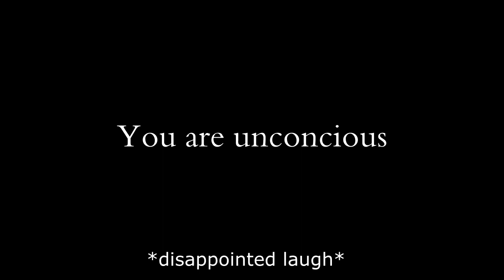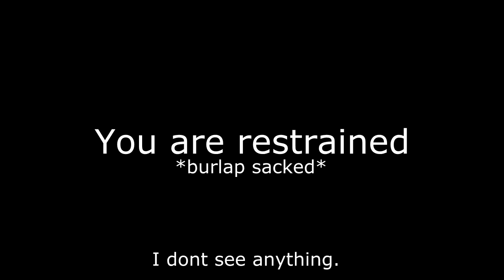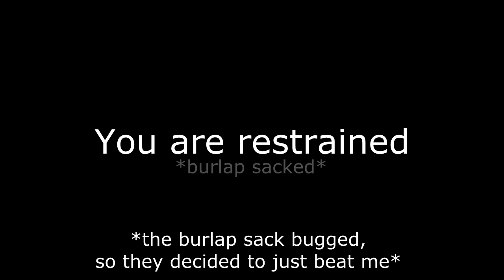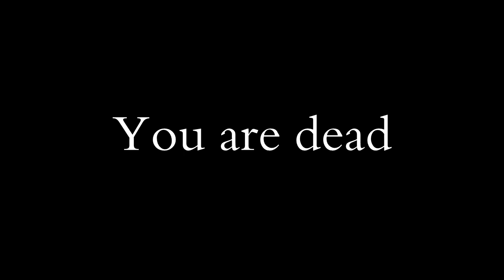DayZ Funny Hostage Situation - Fresh Spawn War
Hostage situation causes a war to breakout at Elektro. A war fought for revenge, freedom and love.
---Updates in the Description.

[HELP ME IMPROVE] I would appreciate any advice on getting decent video quality (game footage) and I sorta fixed my microphone thing, but you'll notice in the video I had to do a couple of context-texts because I'm still getting used to the program Audacity. Please share this with your friends if you like it and think they will too. ENJOY!

Also if any of you don't like a particular effect I do on the video, let me know. If the text goes by too fast, or the zooming in/out too bothersome or anything. LET ME KNOW. Also if you would like me to add any effect for future videos too, just ask. Comment/Inbox.

I respond ASAP to all input/questions regarding the HMI Section above.

[QUESTION]  What was your favorite part?    :D

[SPOILER] My favorite part is when the fresh spawn is calling the bandits bad because they cant hit him then gets hit.(4:25) haha, just bad timing for him. xD

[UPDATE] August 7, 2014, my videos are being monetized now.